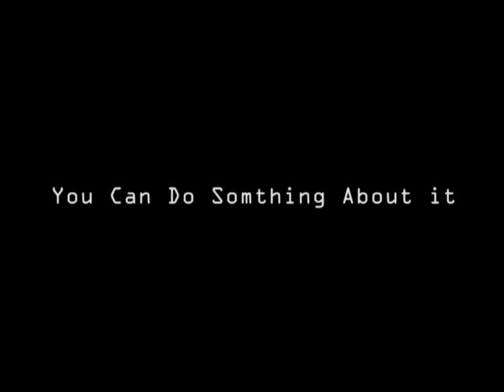PROJECT: RESCUE CLASSIC NICKELODEON (TRAILER)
A month after this video was uploaded, the director was contacted by MTVN Executives for discussion and exchange of ideas. Several meetings later, the framework for what would become "The 90's Are All That" had solidified. We are very proud to announce that the channel block launched July of 2011.  Ofcourse others used internet to create amazing buzz, yet we managed to be only kids serious enough to take the message to the streets.  Enjoy the shows- once again.

THANK YOU FOR ALL YOUR SUPPORT, MESSAGES AND COMMENTS THROUGHOUT THE YEARS.

Also, an e belongs in something :]